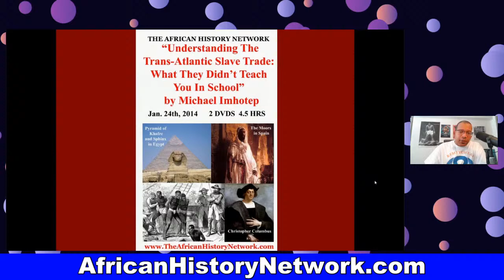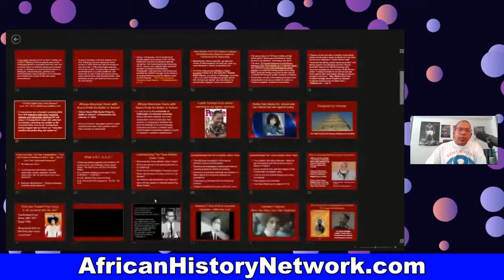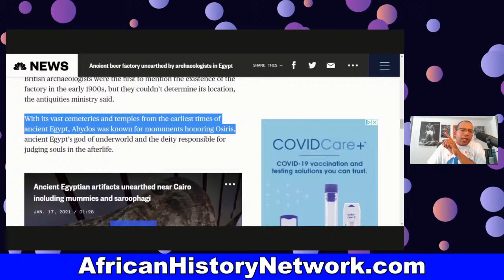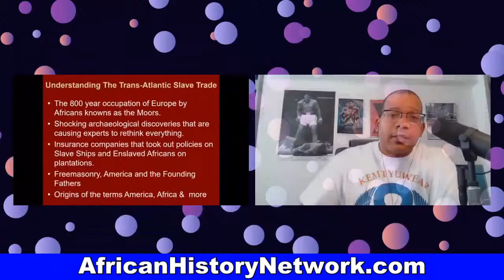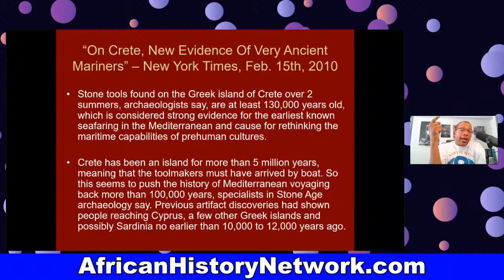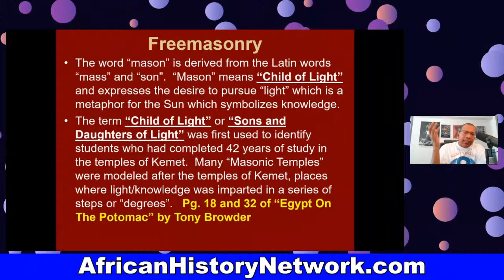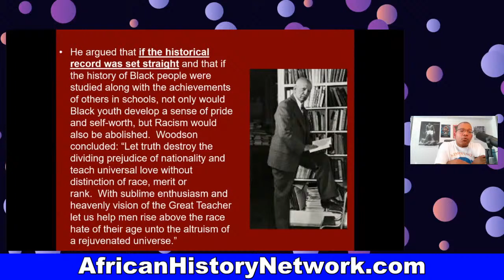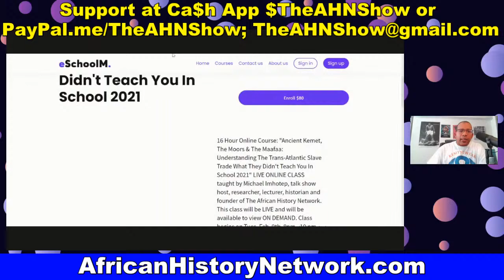Ancient Kemet (Egypt), Moors, Trans-Atlantic Slave Trade (Preview); Black History Month Origins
Black History Month Origins, Dr. Carter G. Woodson, How does Our History help our children, History Before Slavery, Ancient Kemet (Egypt), The Moors & Maafa: Understanding The Trans-Atlantic Slave Trade Class (Preview) - Michael Imhotep 2-23-21

Did you miss Class Tuesday night with Guest Speaker Dr. David Imhotep? (LIVE Online Course) ‘Ancient Kemet (Egypt), The Moor & The Maafa: Understanding The Trans-Atlantic Slave Trade What They Didn’t Teach You In School’ – (8 WEEKS) Next class TUES. March. 2nd, 2021, 8pm – 10pm with Michael Imhotep? Our Guest Speaker was Dr. David Imhotep author of “The First Americans Were Africans Documented Evidence”.   8 WEEKS, Registration $80  (WATCH the CLASS AND CONTENT ON DEMAND NOW)